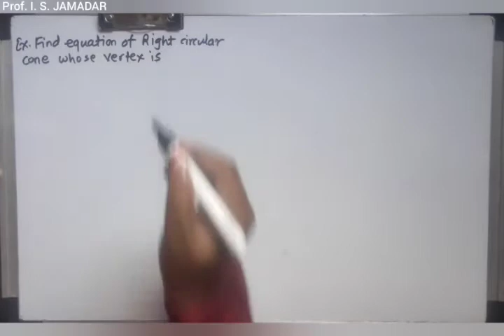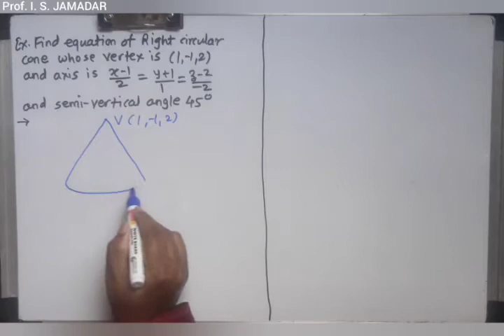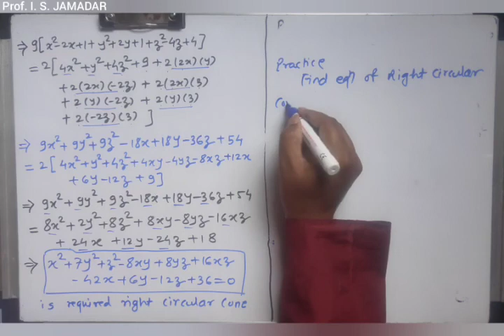Right Circular Cone Part 2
Sphere, Cone and Cylinder Engineering Mathematics